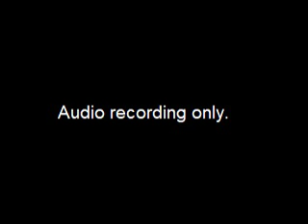Election Commission Meeting - 2013-01-30